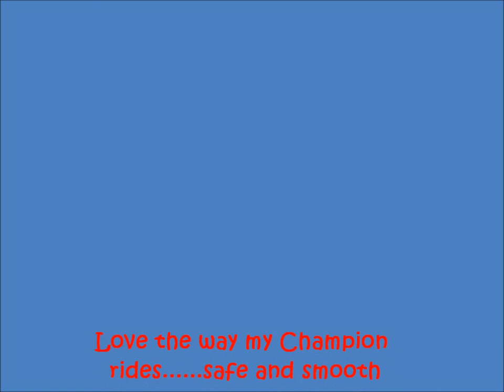Champion bass boat ride on Lake Mohave,AZ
Running my Champion on Lake Mohave